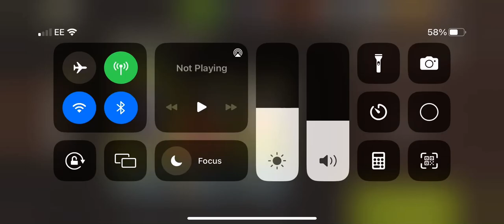Secret factory round 68